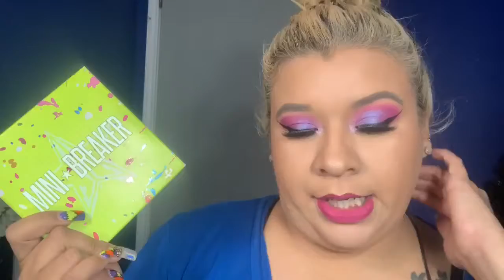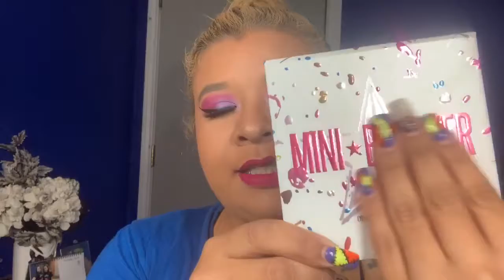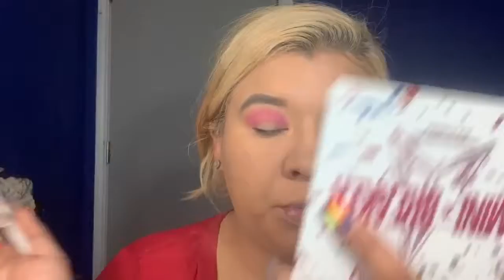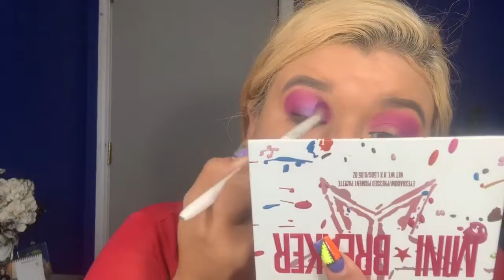Get ready with me using mini breaker palette by Jeffree Star cosmetics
Mini Breaker Palette is by jeffree star cosmetics

Other song is Navy by no copyright
Musically: Aprilagarza
Poshmark: Aprilagarza